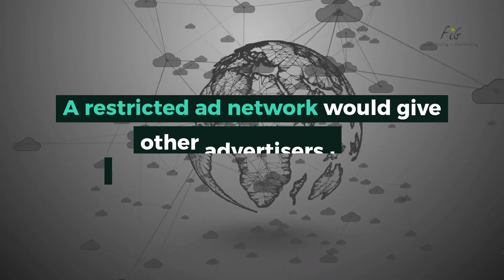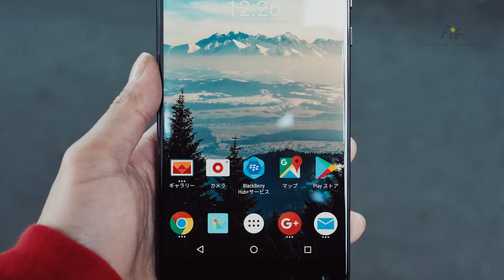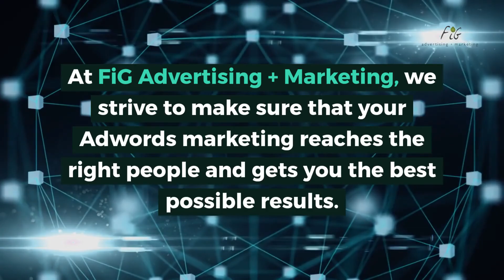How Could Antitrust Investigations Affect Adwords Marketing Near Denver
As an Adwords agency in Denver, we wanted to examine these investigations and how they may impact Adwords marketing.